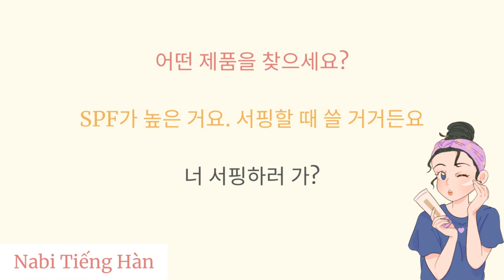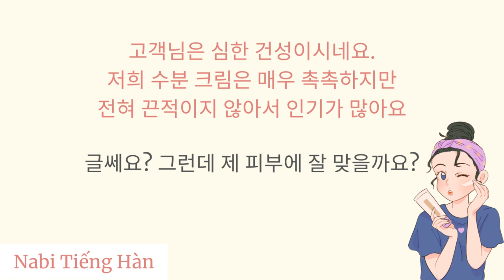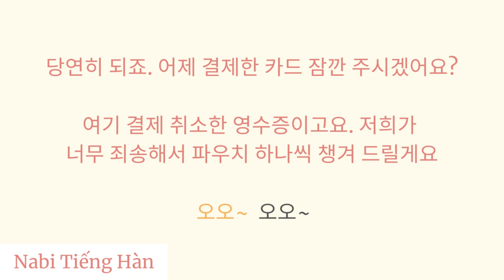🎧Luyện Nghe Tiếng Hàn Giao Tiếp Thực Tiễn #2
Đây là Series Luyện nghe tiếng Hàn mới mình muốn gửi đến các bạn. Video là một hành trình gặp gỡ, trò chuyện cùng nhau một cách tự nhiên của cuộc sống thường nhật mà chúng ta đều có thể đôi lần bắt gặp trong cuộc sống. Ở những tình huống như thế người Hàn sẽ dùng câu như thế nào các bạn cùng nghe và thực hành theo nhé. Hi vọng video này sẽ giúp ích cho các bạn ❤️